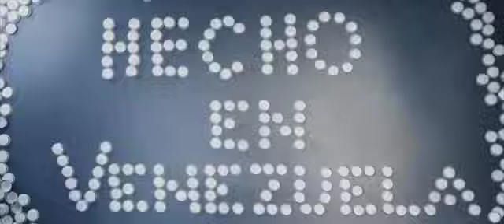Institucional Cámara de Fabricantes de Cerveza, Caveface. 2020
El mensaje en off destaca la importancia de la industria cervecera como generadora de empleos directos e indirectos en el país, pagadora de impuestos y como parte de la cultura venezolana.
Cliente: Cámara de Fabricantes de Cerveza, Caveface
Agencia: FCB & Fire Caracas
Creativo: Exequiel Rodríguez
Casa Productora: La Fábrica Producciones
Director: Samer Assef